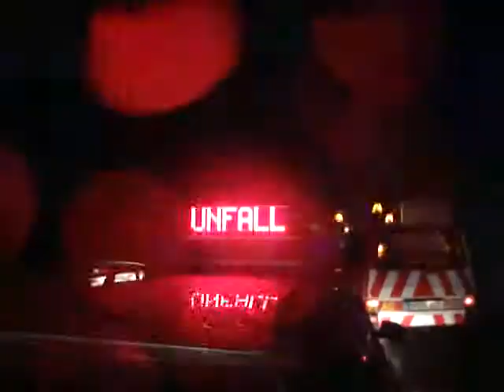Transporter kippe auf der Autobahn1 um (26.03.10)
Ein VW LT Transporter durchfuhr bei Starkregen auf der A1 bei Barsbüttel in Richtung Lübeck eine Wasserlache, dadurch kam das Fahrzeug ins Schleudern, stellte sich quer und kippte um. Die Feuerwehr Oststeinbek rückte an um das auslaufende Motoröl durch Bindemittel zu Binden und das Fahrzeug aufzurichten. Die beiden Fahrzeuginsassen wurden leicht verletzt.
Quelle: Autobahn-Nothelfer, Hamburg